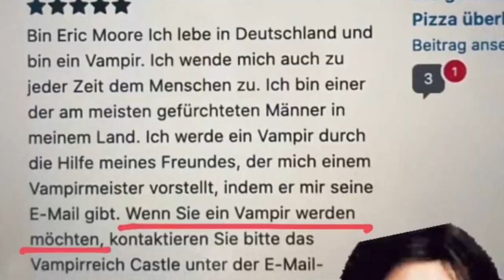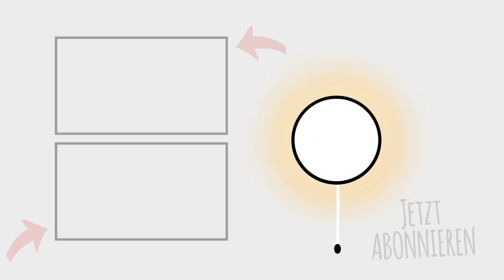*MOMS EDITION* DAS LETZE AUF MEINEM HANDY 💜 Hey isi & Sandra by KLEINE FAMILIENWELT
Wir haben so ein Video schon bei Isabel auf dem Kanal gedreht und es hat uns viel Spaß gemacht. Deshalb jetzt ein MOMS EDITION - Das Letzte auf meinem Handy :)

*Hier, wie versprochen der Link zu unserem Amazon Shop, da findet Ihr auch alles aus Isabels Zimmer, praktisches für die Küche und vieles mehr:
dort findet Ihr alles Produkte, nach denen Ihr immer wieder fragt. :)

*Wir bekommen lediglich eine kleine Provision bei Kauf dieser Produkte. Für Dich wird es NICHT teurer. Danke für Deine Unterstützung. :)